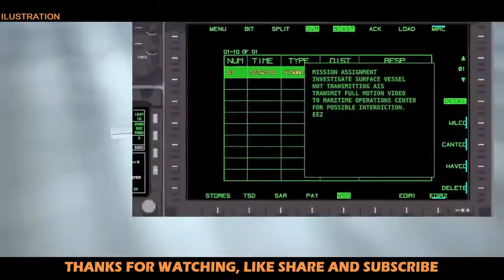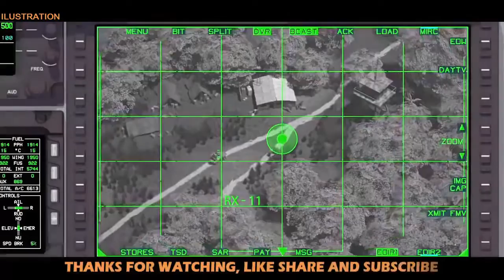Scorpion jet performs first weapons trials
Textron AirLand conducted the first air-to-surface weapons trials of its Scorpion jet during a series of live-firings at the White Sands Missile Range in New Mexico